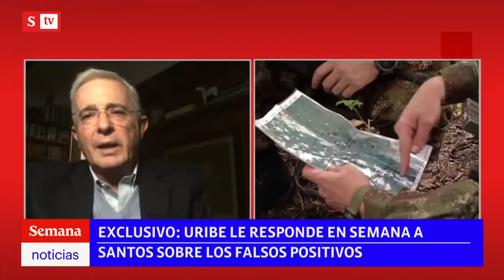La política de seguridad democrática era una cosa, los falsos positivos nada tienen que ver con ella